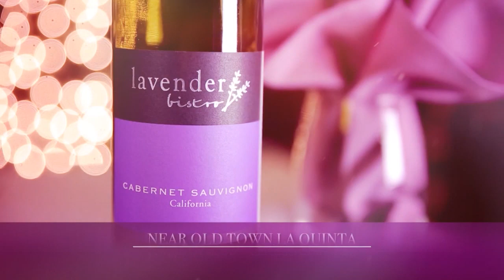PSCM1013 Lavendar Bistro FEB 2024